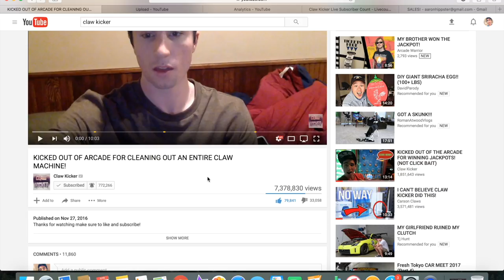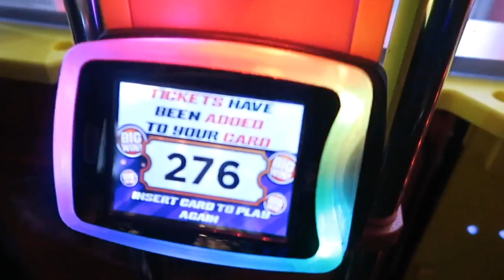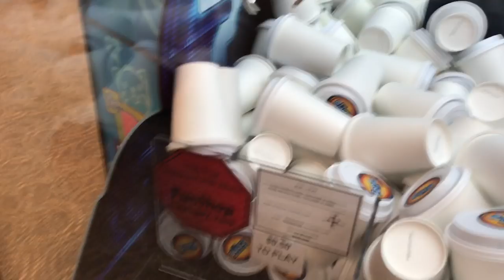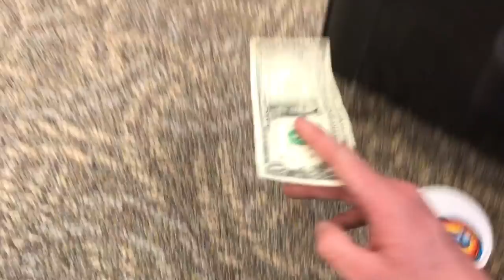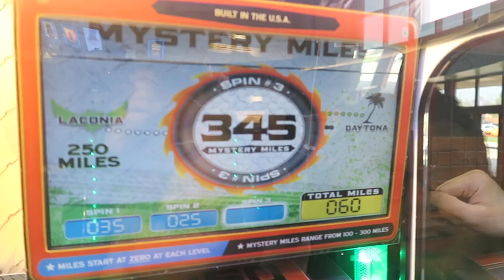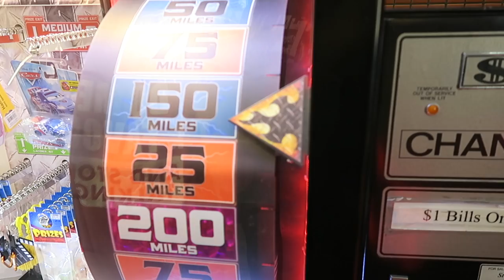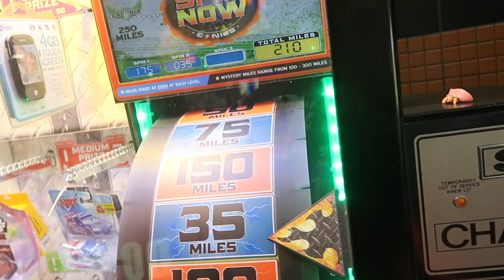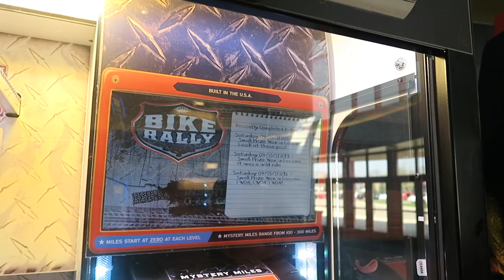WHY IS THIS INSIDE THIS LUCKY CUP!?!?!